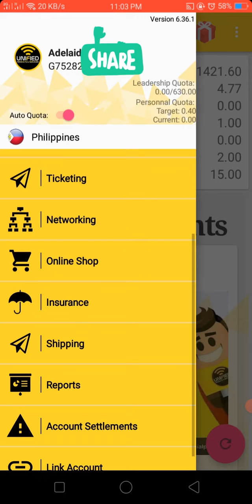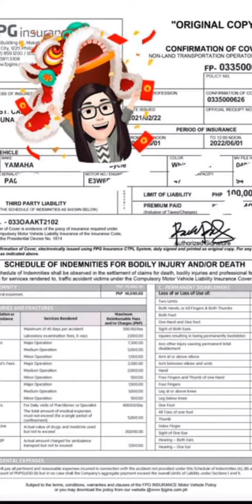Paano magTransact ng FPG Personal Accident Insurance Powered by Unified